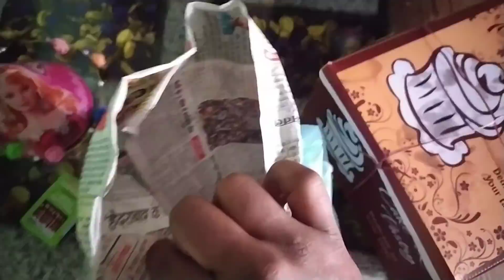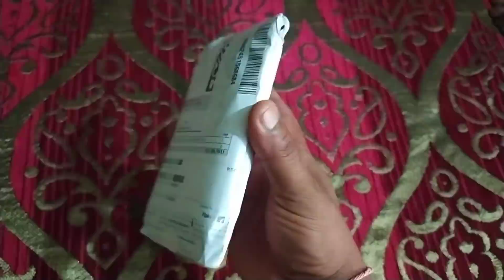ARTI KO DIA BAHUT SPECIAL GIFT 🤔|| BIRTHDAY SPECIAL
Home Tour vlog link 👇
http/youtu.be/O-qu8SAr4FM

and

jai dev 🙏

@PAHADI BANDA✓